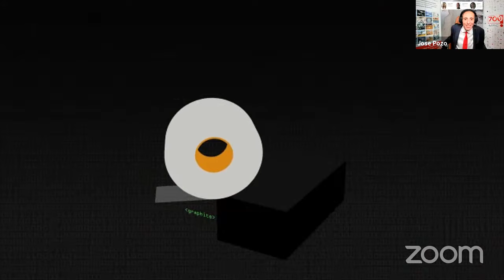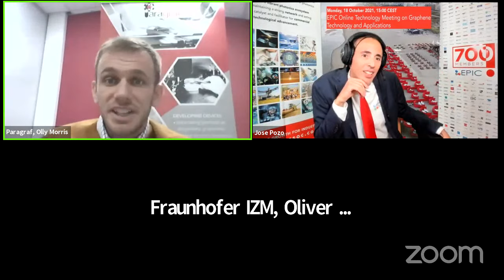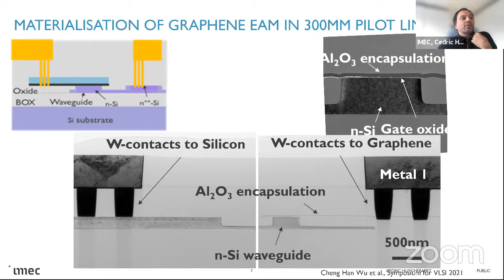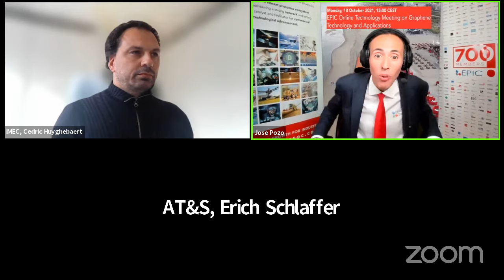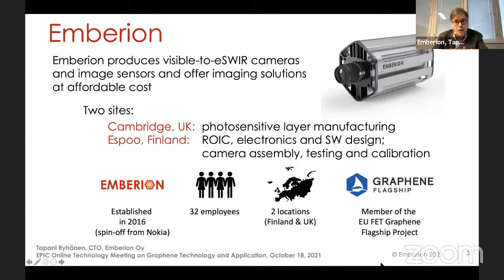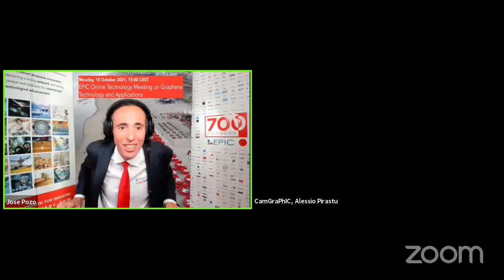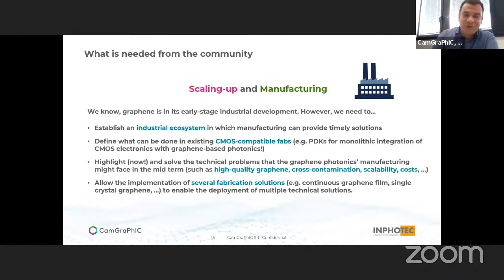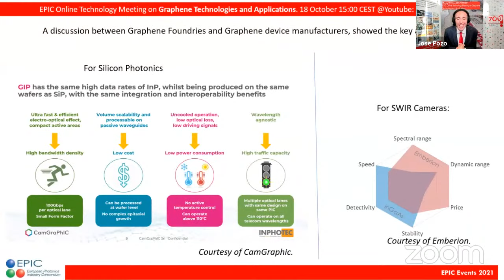EPIC Online Technology Meeting on Graphene Technology and Applications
Graphene is a disruptive technology; one that could open up new markets and even replace existing technologies or materials. In this meeting, we will discuss the most exciting applications for graphene in the photonics field such as the development of sensors, transceivers, fast photodetectors, optical modulators,far-infrared filters, polarizers, and electromagnetic wave shields that could find applications in optical communications, infrared imaging, and national security. Moreover, the opportunities for the photonic supply chain will be discussed.

Moderators:
Jose Pozo, CTO at EPIC,